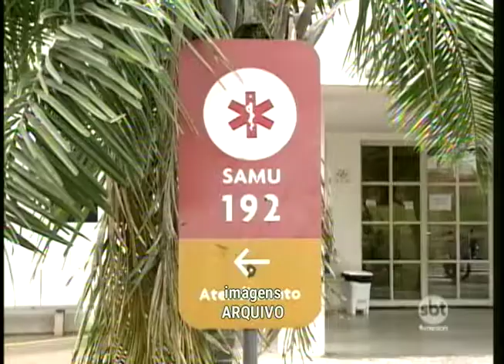Campanha Outubro Rosa é intensificada em Araçatuba